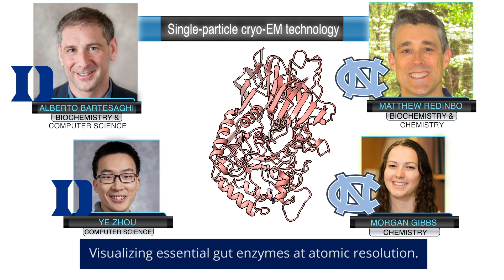Duke & UNC: Teamwork in Science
Duke and UNC may be rivals on the basketball court, but together they form a powerful team in science. Here are just a few examples of the cutting-edge research the universities are conducting together.

• Missy Cummings and graduate research assistant Benjamin Bauchwitz from the Humans and Autonomy Lab (HAL) at Duke work with Laura Sandt at University of North Carolina Highway Safety Research Center (HSRC). Their work evaluates the reliability of driver-assist functions in cars (such as cars that make quick adjustments when they detect a lane departure).

• Nan Jokerst at Duke is co-director of the Research Triangle Nanotechnology Network (RTNN) along with James Cahoon from UNC and Jacob Jones from NC State. Together they have created a hub for nanotechnology research, discovery, education, commercialization, and workforce development.

• Alberto Bartesaghi and postdoc Ye Zhou at Duke collaborate with Matthew Redinbo and graduate student Morgan Gibbs at UNC to use cryo-EM technology, a powerful microscope to determine the structures of molecules at the atomic level. Using cryo-EM, they were able to visualize essential gut enzymes at atomic resolution.

𝐅𝐨𝐥𝐥𝐨𝐰